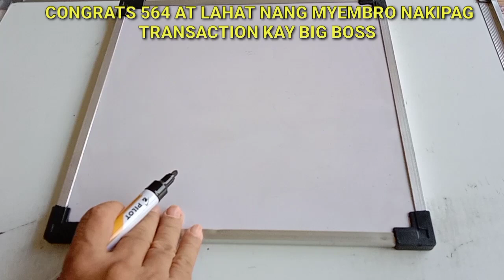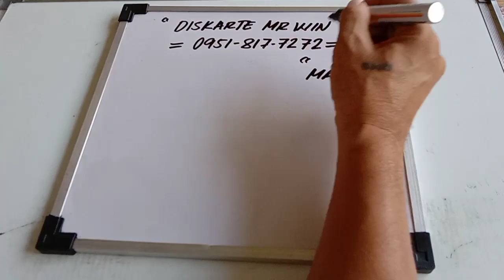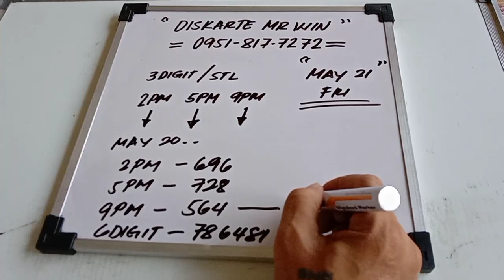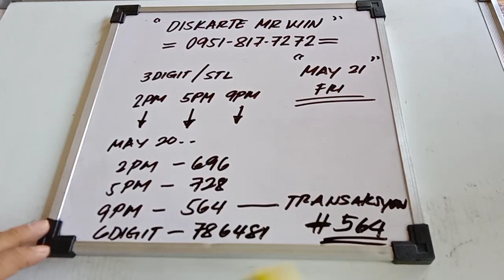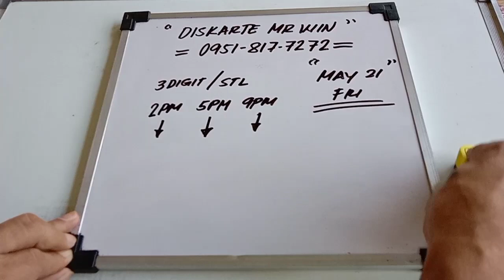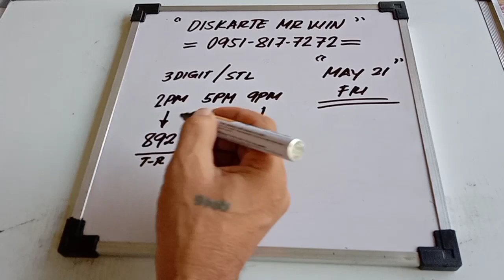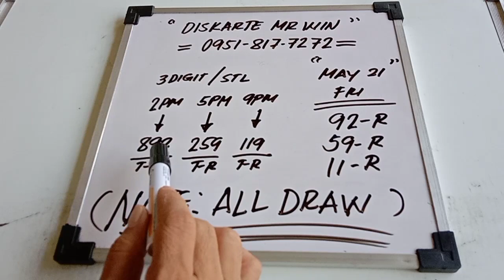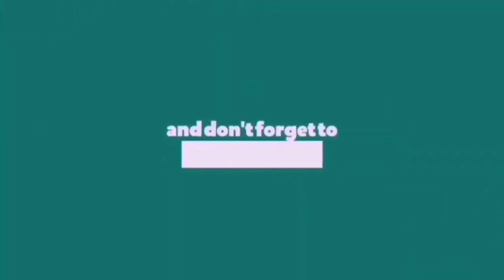3 DIGIT AND STL VISMIN HEARING TODAY. MAY 21, 2021